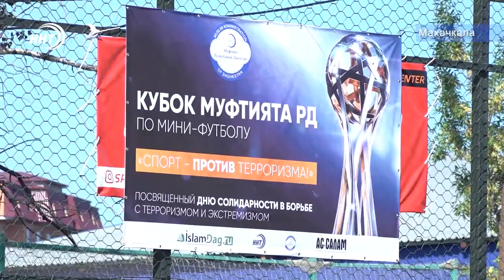В Махачкале завершился Кубок Муфтията по мини-футболу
Атмосфера конкурентной борьбы на поле и дружбы за его пределами. В минувшие выходные в Махачкале состоялся первый розыгрыш Кубка Муфтията по мини-футболу. Здоровый образ жизни и созидательные начинания – лучший пример идеологического противодействия терроризму и экстремизму в обществе. В споре за почетный трофей сошлись 48 коллективов из разных городов и районов республики. За яркими по содержанию и жаркими по своему накалу матчами следил мой коллега Курбан Рагимов, он расскажет, кто в итоге сыграл лучше всех.

В здоровом теле – здоровый дух! Первый розыгрыш Кубка Муфтията собрал порядка трехсот участников. Всего 48 команд – география турнира охватила почти все муниципалитеты Дагестана. Честь своего города или района отстаивали сотрудники разных структур, подведомственных Муфтияту — это имамы, работники отделов просвещения и представители СМИ.

Команды разбиты на 8 групп, в плей-офф выходят по две лучшие. Далее – игры на выбывание. Тайм длится 10 минут, игры обслуживают судьи республиканской категории. Несмотря на конкурентную, а порой жесткую борьбу на поле, по завершении матчей игроки обмениваются рукопожатиями.

Турнир призван укрепить дружеские отношения между выходцами из разных муниципалитетов. Об этом на открытии говорили организаторы. Кроме того, речь о шла о важности просветительской работы религиозных деятелей в деле противодействия росткам терроризма и экстремизма в обществе. Участников также напутствовали представители органов власти и известные спортсмены.

Пройдя без поражений сквозь сито предварительных матчей, в финал пробились лучшие из лучших – в упорном противостоянии коллективов из Буйнакского и Казбековского районов, первая дружина смогла забить на один мяч больше, 3-2.

Всех призеров турнира наградили медалями и денежными премиями. Организаторы также учредили призы в индивидуальных номинациях: лучшим вратарем признали Усмана Салисгереева, а звание лучшего игрока досталось Мусе Мусаеву.